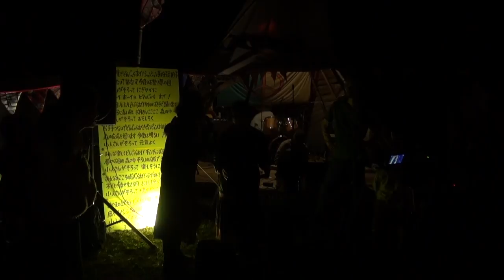20160904 ドンジャラ さいごのFANGA